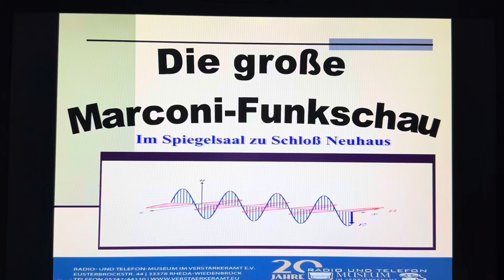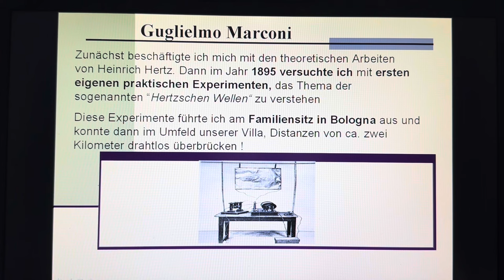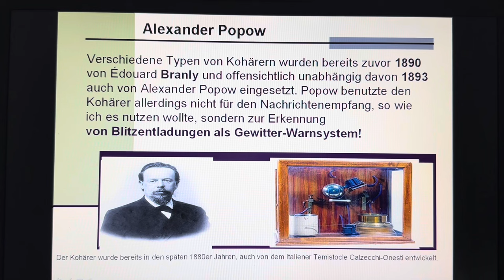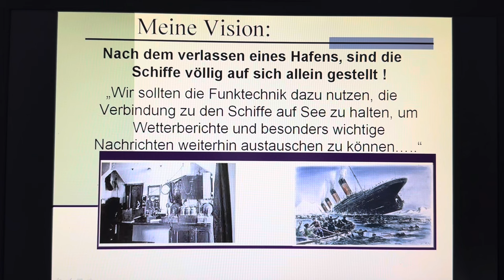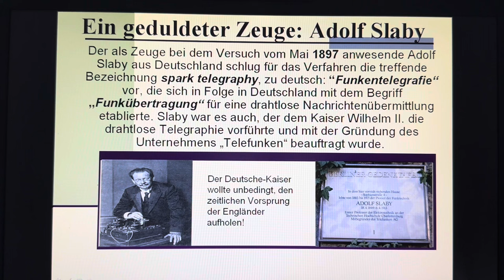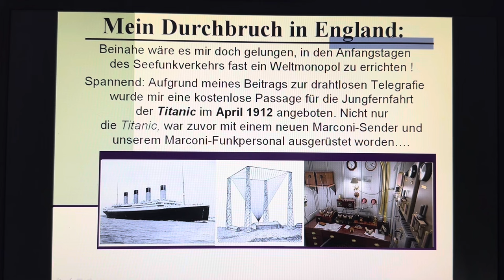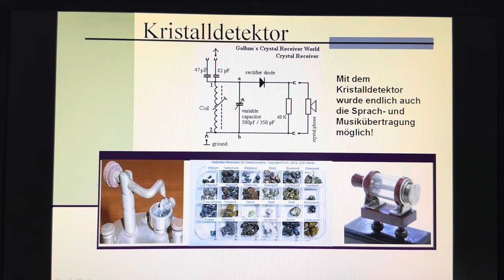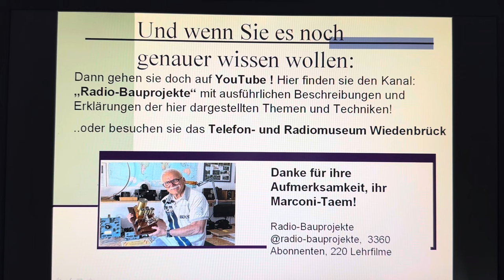Fachvortrag zur "Großen Marconi-Funkschau" in Paderborn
Hier findet ihr den Fachvortrag zur "Großen Marconi-Funkschau", der zeitgleich im Spiegelsaal zu Schloss-Neuhaus, also jetzt am 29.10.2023, um 18:00h.
Dieser Filmbeitrag ist für alle gedacht, die nicht live vor Ort die spannende Veranstaltung, mit den vielen praktischen Experimenten, verfolgen können.
Die dazugehörigen Versuche, Kostüme und vor allem die Stimmung, werden in einem zweiten Filmbericht (zwei Tage später) nachgereicht!
Die Veranstaltung bildet den Höhepunkt des Jubiläumsreihe: "100 Jahre Rundfunk in Deutschland"